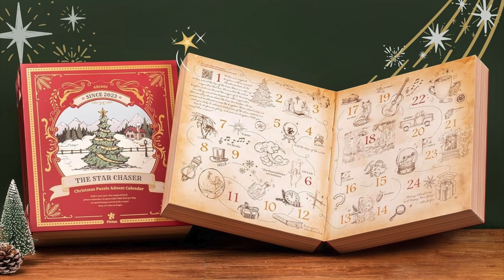DAY 5 - Pintoo Christmas Puzzle Advent Calendar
Kia ora from New Zealand everyone! I'm Donnalouise - a puzzled puzzler puzzling puzzles who's building through my first jigsaw advent calendar. And it's from Pintoo - my favourite puzzle brand. Enjoy!!

Brand: Pintoo
Series: Christmas Puzzle Advent Calendar
Title: The Star Chaser
Artist: Unknown
Pieces: Various Counts / Plastic / 2D / 3D